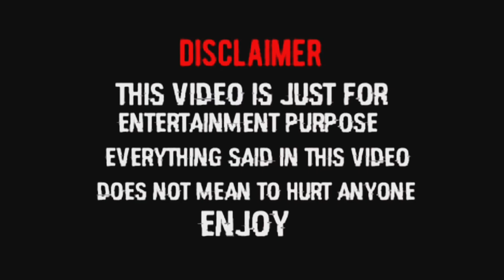PUSHPA 2 Funny Dubbng Video || Where is Pushpa || Comedy Video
Hi,
friends
This video is for your entertainment purposes ✅

thanks